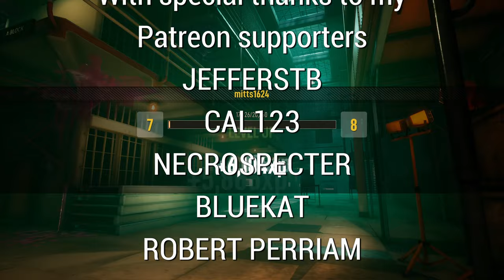GHOST HUNTING 4v1 AT ROCK ISLAND PRISON | Ghostbusters Spirits Unleashed | 03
Our first look at this brand new Ghostbusters Spirits Unleashed game which is an asymmetric first-person PvP multiplayer game from  Illfonic, the developers who brought us Friday 13th. My POV highlights from the Rock Island Prison level shown on GameEdged’s livestream recorded October 14th, 2022.

Ghostbusters Multiplayer Gameplay with @gameedged @SeleBear @mittsYT  RainJDS, and Screwygirl

Ghostbusters: Sprits Unleashed is out on release date October 18th on Xbox, Playstation and PC.

Hunting or haunting! The choice is yours in the upcoming asymmetrical Ghostbusters game from IllFonic, Ghostbusters: Spirits Unleashed. Play with up to four friends or solo on multiple platforms.

Ghostbusters: Spirits Unleashed is a fun, multiplayer game perfect for all skill levels. Four proton pack wielding Ghostbusters attempt to catch a Ghost haunting unique locations in asymmetrical multiplayer battles (online or offline). As players progress, they will unlock cosmetics and upgrades for both Ghostbusters and Ghosts to evolve their gameplay experiences. The look and feel will deliver to fans an immersive experience in the universe, allowing them to play out their Ghostbusting fantasies. Whether hunting or haunting, the game is easy to learn and fun to master!